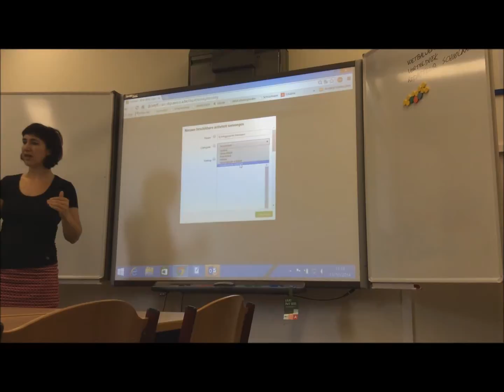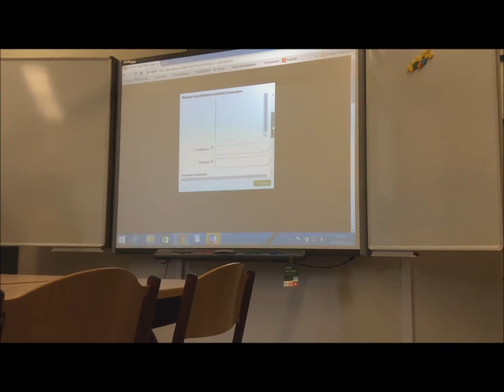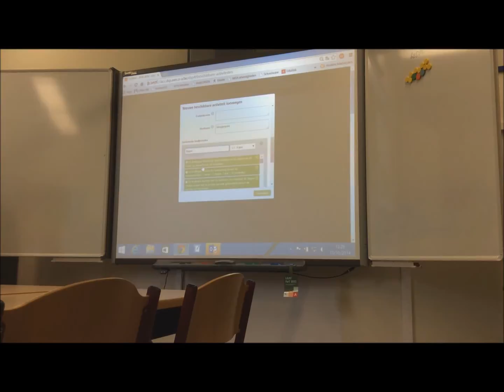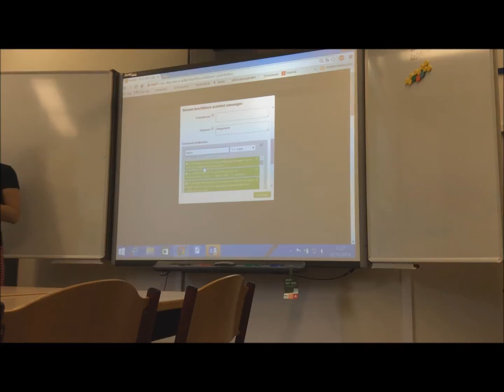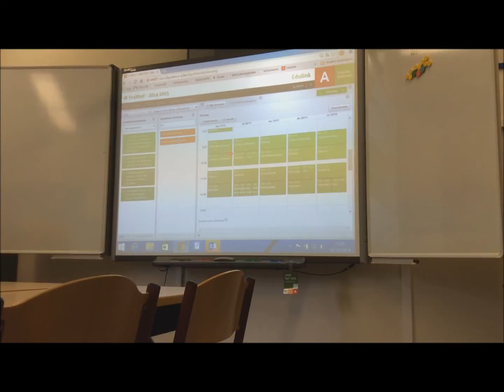EDU LINK 06